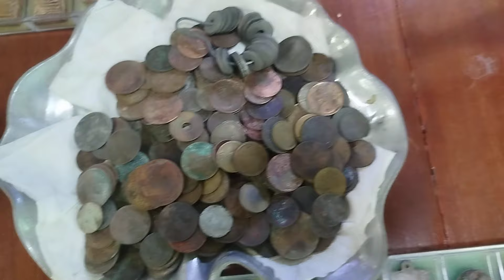ศรัทธาบ้านช่างหล่อ!!..."หล่อโบราณ" พระสมเด็จเนื้อสัตตะโลหะ @ชัย บางไทร T.081-4468329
ศรัทธาบ้านช่างหล่อ!!...

"หล่อโบราณ" พระสมเด็จเนื้อสัตตะโลหะ @ชัย บางไทร T.081-4468329